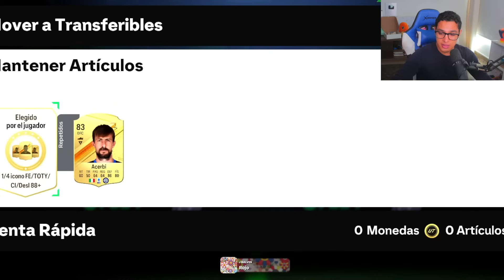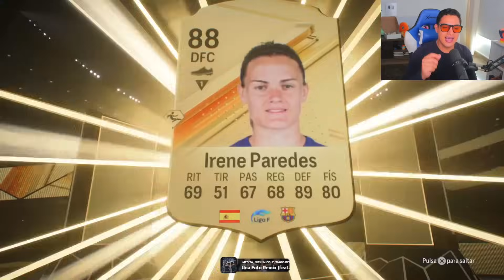¿VALEN LA PENA LOS PACKS DE TIENDA 81+ x100 & TOTS EN VIVO GARANTIZADO de 1000 & 2000 FC POINTS? 🤩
¡EA POR FIN ABRIÓ EL GRIFO! ¿VALE LA PENA EL PLAYER PICK DE HÉROE 88+? 😍 | EA Sports FC 24

PACK 100 81+,
PACK 81+ X100,
SOBRE 81+ X100,
MEJORA 81+ X100,
1000 FC POINTS PACK,
2000 FC POINTS PACK,
SOBRE DE 450K,
SOBRE DE 300K,
PACK TOTS EN VIVO GARANTIZADO,